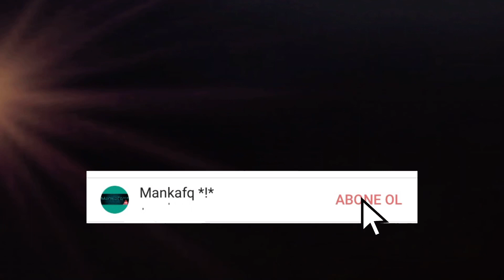Zula Mobile Kasa Açılımı 8:Mega Namlu Kasası